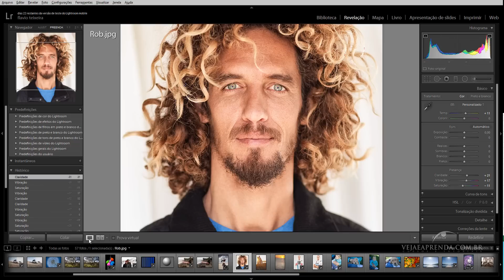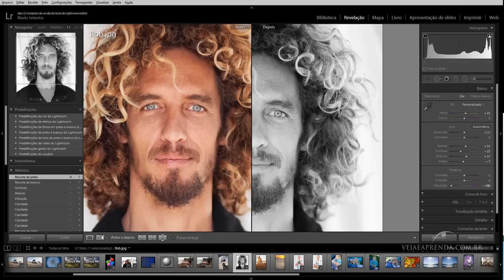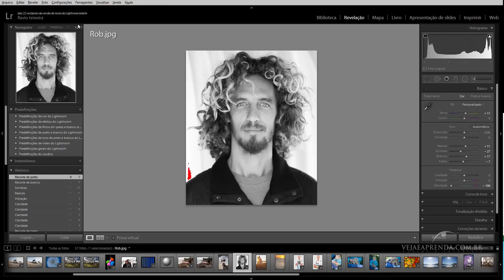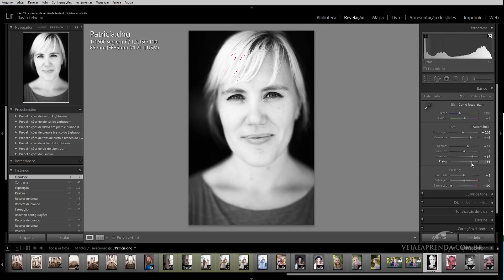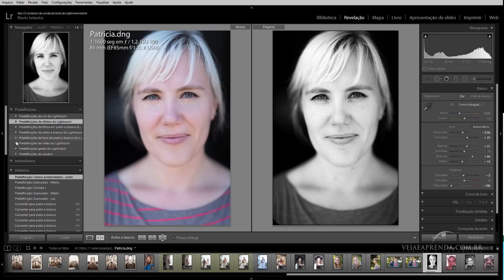Curso Lightroom 5 - Aula 40 - Convertendo para preto e branco